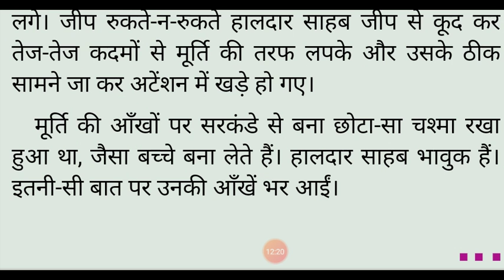क्लास 10th हिंदी नेताजी का चश्मा स्वयं प्रकाश द्वारा रचित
मुकेश मिश्रा सर द्वारा